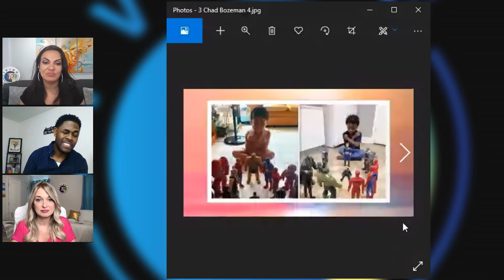Current Events from Hogwarts to Black Panther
Our hosts discuss the celebration of BacktoHogwarts and we pay our respects in regards to the passing of Chadwick Boseman.